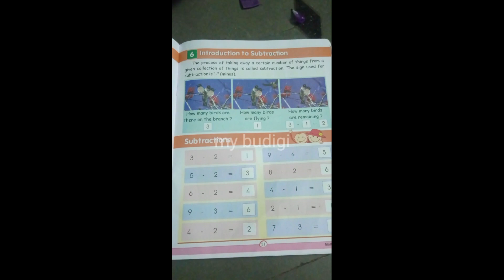maths subtraction ukgmaths youtubeshorts ytshorts kidseducationvideos